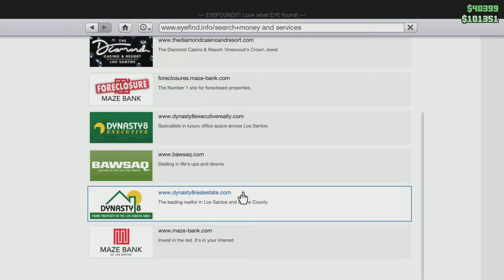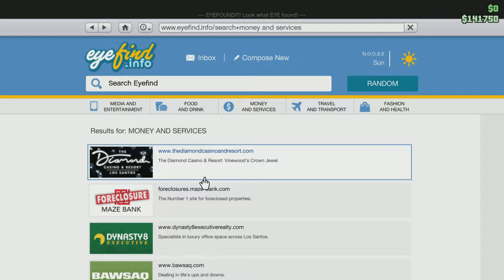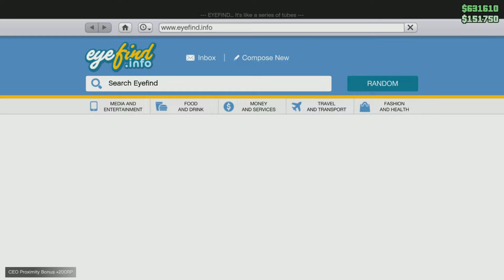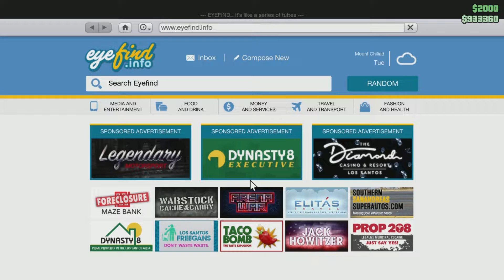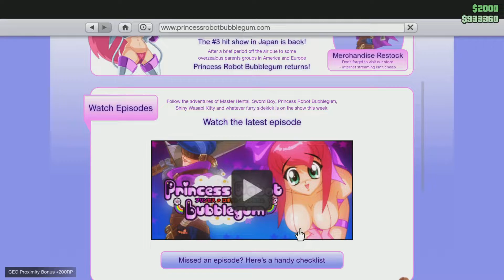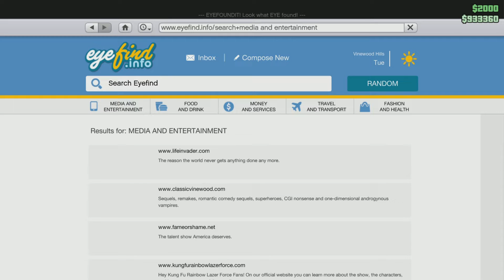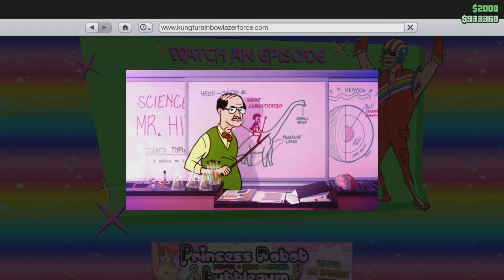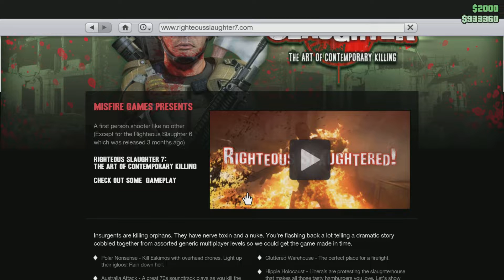BAT-FAMILY ADVENTURES: THE DIAMOND HEIST PART 2! ! !